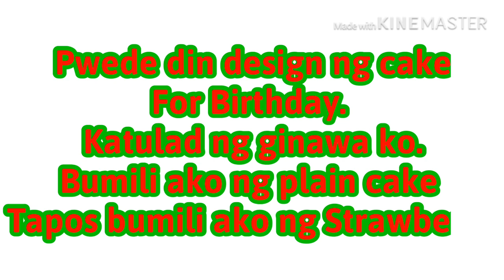EASY STRAWBERRY PLATTER PLATE & DECORATION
Video Editor :KineMaster apps
Thumbnail: PhotoGrid

GOD BLESS